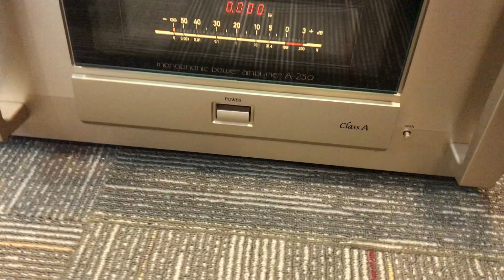A 250 Accuphase 100W Class A 🐅🐅💎💎+ B&W 802d3 500W 🐅🐅💎💎+ C 3850 Accuphase 🐅🐅💎💎